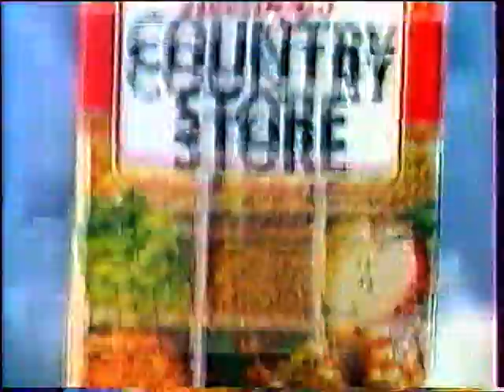M6 - 8 Février 1999 - Pubs